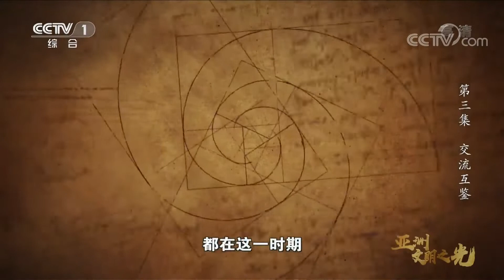[亚洲 文明之光] 阿拉伯百年翻译运动——东西方文明接触的典范 | CCTV纪录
主要内容：
中世纪的欧洲，古希腊与古罗马典籍几近绝迹。但历史总会给文明以机会。正是在思想被禁锢的中世纪，阿拉伯民族一场历时二百多年的文化翻译运动，将希腊、罗马、波斯、印度等国的学术典籍译为阿拉伯语。出于对亚洲、欧洲各地先进文明的渴望，阿拉伯民族将大量资金投入翻译运动中。公元830年，巴格达建立了一座“智慧馆”，招揽学者、教师和翻译家翻译各国文化典籍。阿拉伯文化在吸收借鉴东西方文明成果的基础上，创造了繁荣的阿拉伯伊斯兰文明，也间接对欧洲文艺复兴产生了巨大影响。

亚洲拥有地球上近30的陆地面积，世界上每10个人中就有6个生活在亚洲，是众多文明、民族的汇聚交融之地。在漫长历史的长河中，亚洲的黄河与长江流域、印度河与恒河流域、幼发拉底河与底格里斯河流域以及东南亚等地区孕育了众多古老文明，彼此交相辉映、相得益彰，为人类文明进步作出了重要贡献。